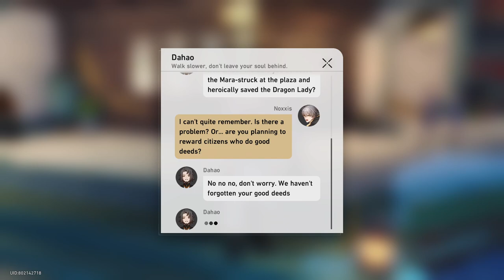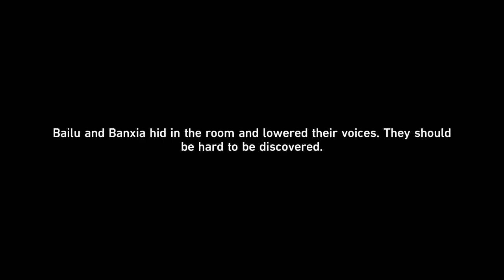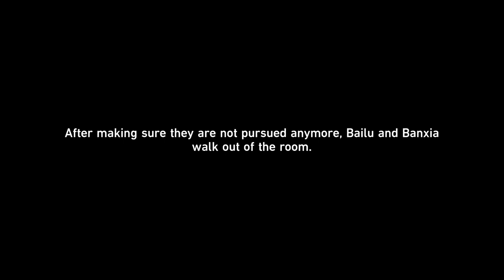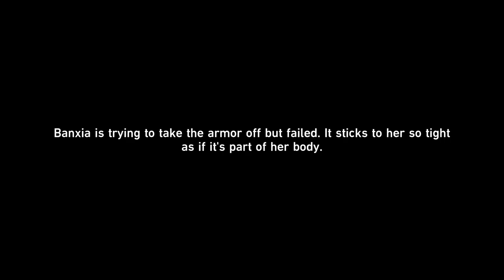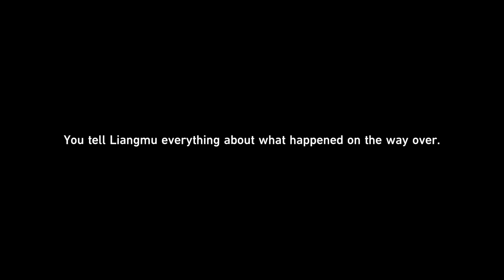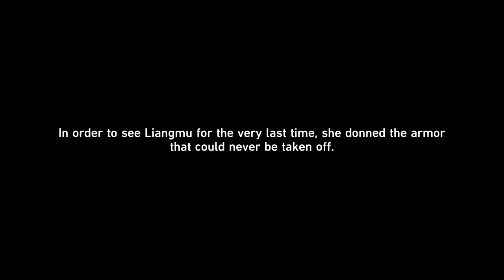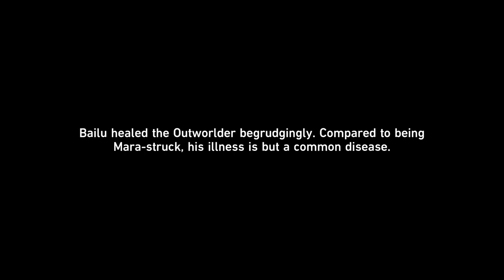Bailu Companion Mission Full Story HD | Evanesce Like the Morning Dew With Banxia | Honkai Star Rail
The Alchemy Commission is supposed to be Bailu's homestay, but she always makes an attempt to escape the place. Such is the story of this occasion when Bailu together with a girl named Banxia tries to get out and off to Cloudford in order to help someone named Liangmu. But then the term Elixir of Immortality got mentioned and things got complicated from then on.

This is the complete story of Version 1.1 Bailu Companion Mission titled "Evanesce Like the Morning Dew", recorded in HD quality and English VA. Version 1.1 of Honkai Star Rail is officially titled "Galactic Roaming" with Luocha and Yukong as the second-half version banner units. :)